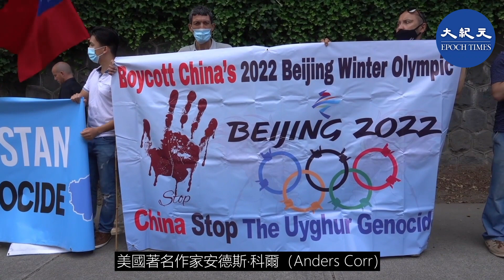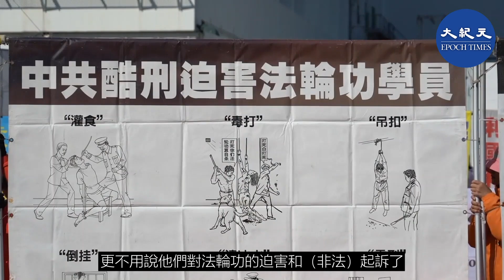(國語)近日，國際奧委會副主席科茨稱， 冬奧會之前讓中共對其人權記錄負責不在職權範圍內。該言論受到廣泛質疑和批評。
10月13日，國際奧委會副主席科茨（John Coates）表示， 2022年北京冬奧會之前讓中共對其人權記錄負責不在委員會的職權範圍內，必須尊重東道國的主權。他說，「我們沒有能力介入一個國家並告訴他們該做甚麼。……我們不是世界政府。」該言論受到廣泛質疑和批評。